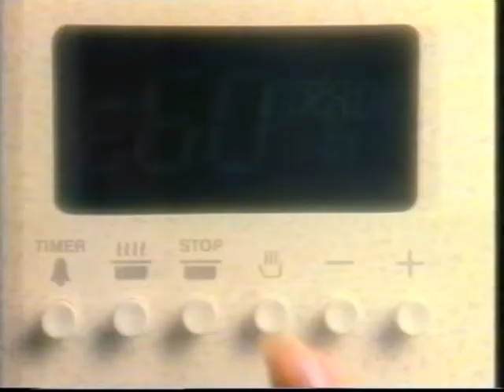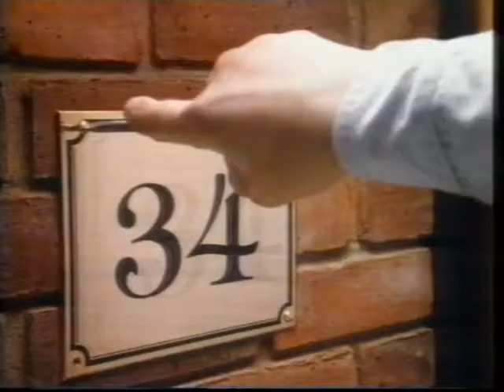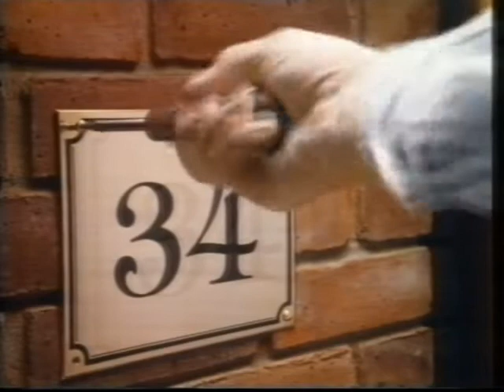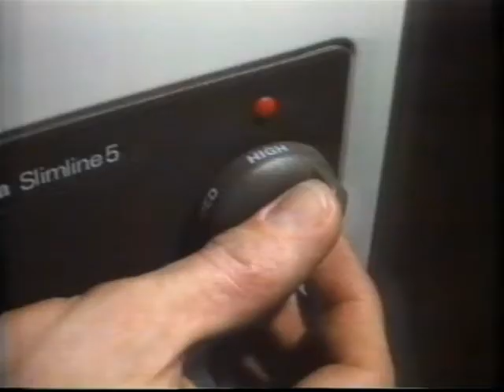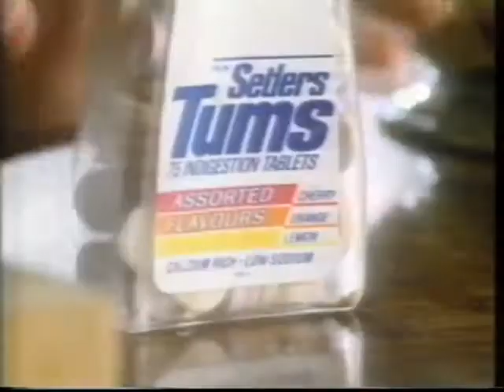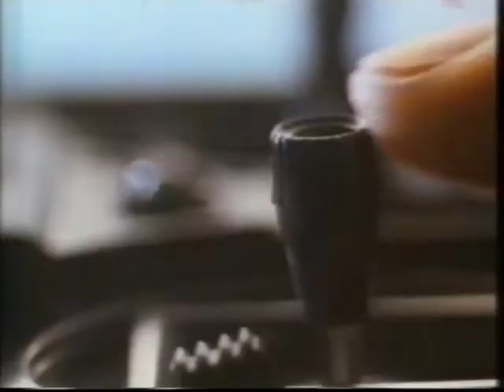80's Adverts Vol. 84: LWT/ITV (22 November 1987)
Adverts broadcast on LWT during "The Pink Panther Strikes Again" on Sunday 22nd November 1987.

0:00 "The Pink Panther Strikes Again" LWT break-bumper
0:03 British Gas Showroom
0:34 Lamot Pils Lager (Short 10s version. Longer version was on Vol 71)
0:45 Insignia "All Over Now"
1:25 "Inner Space" TV trailer
1:46 Black Magic "Apartment" (Short 10s version. 30s version was on Vol 71)
1:57 Black & Decker Cordless Screwdriver
2:18 Braun Food Processor
2:29 Coalite
2:40 "The Pink Panther Strikes Again" LWT break-bumper
2:49 Hamlet "Fancy Dress"
3:20 Kaliber (with a rather subdued Brian Blessed)
3:50 British Gas Showroom 'Cold War'
4:21 Branston Pickle (Short 10s version)
4:31 Gales Pure Country Honey
5:02 Foster & Allen "Reflections"
5:13 TWA
5:23 Sandeman Port
5:56 "The Pink Panther Strikes Again" LWT break-bumper
6:04 Estee Lauder Beautiful
6:34 McDonald's "Make It McDonald's To Go!" (Full 40s version. 30s version was on Vol 37)
7:15 Settlers Tums
7:46 Bordeux
8:07 Black & Decker Handy Mixer/Handy Opener/Dustbuster/Powerbrush (Plenty of handy Christmas gift ideas)
8:38 Beatties 'Cybon I' (Michael Jayston voicover)
9:09 Quorum (This men's fragrance from Antonio Puig launched in 1981 contains base notes of leather and tobacco)
9:30 "The Pink Panther Strikes Again" LWT break-bumper

Duplicates edited out that are on previous volumes: Ferguson (Vol 81), Flake (Vol 23).